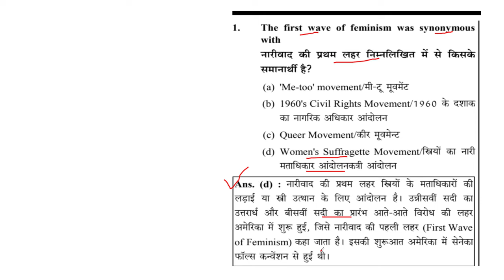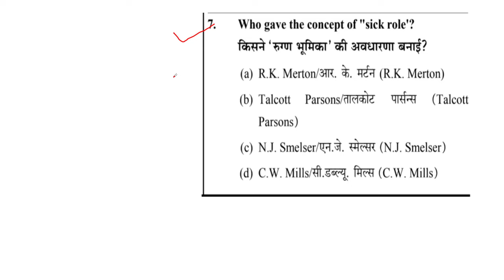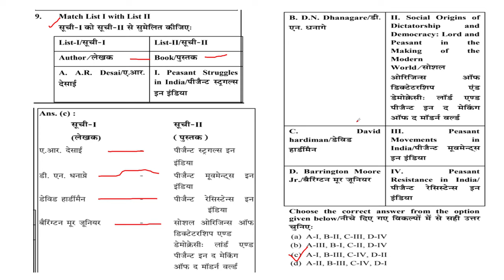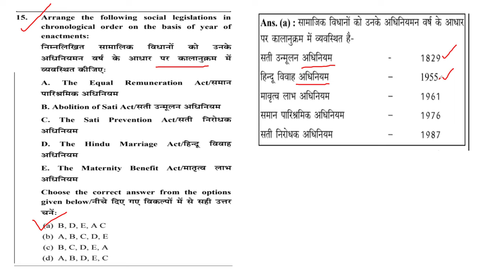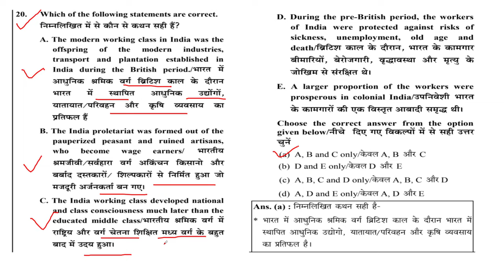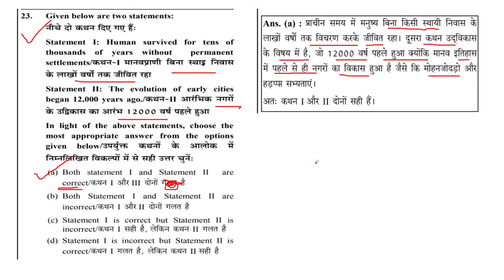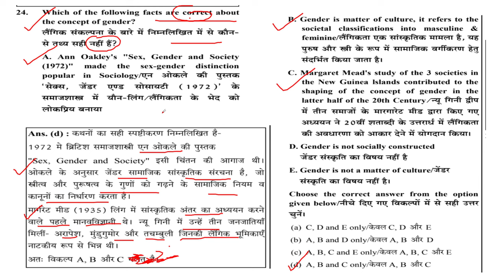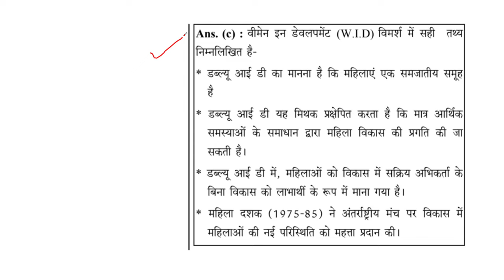UGC NET 2023 : Sociology || समाजशास्त्र यूजीसी नेट हल प्रश्न पत्र | UGC NET Sociology Question Paper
ugc net,